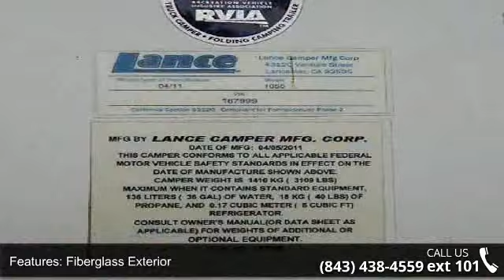2011 Lance 1050 - Camping World of Myrtle Beach - Myrtle...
For Sale in Myrtle Beach, SC 29575

Used 2011 Lance Lance 1050 Truck Camper for Sale